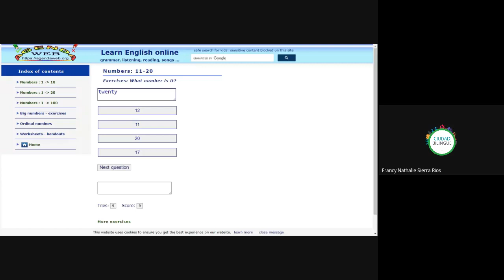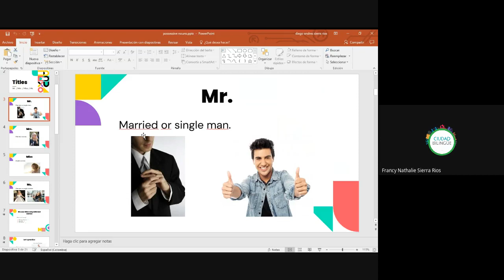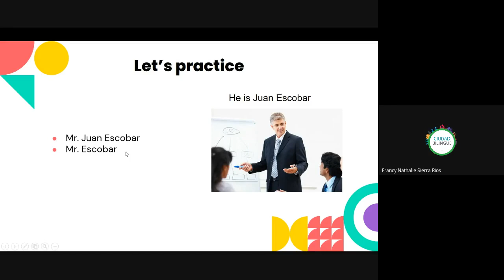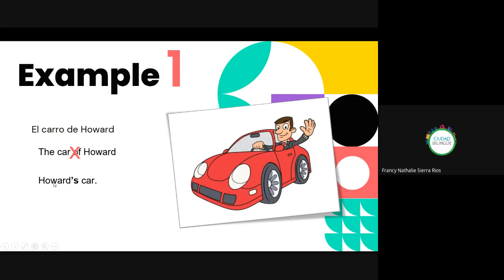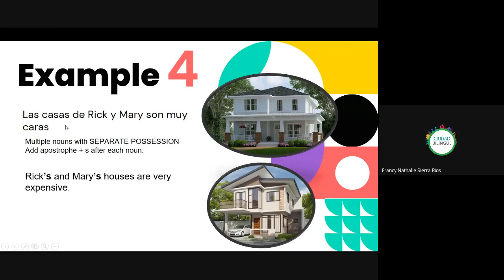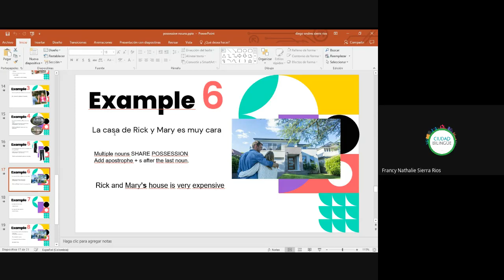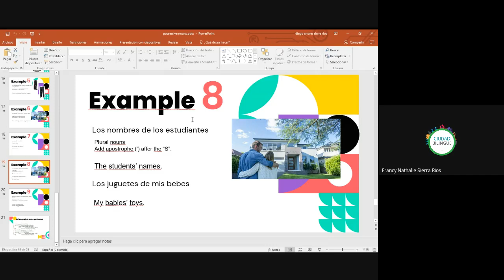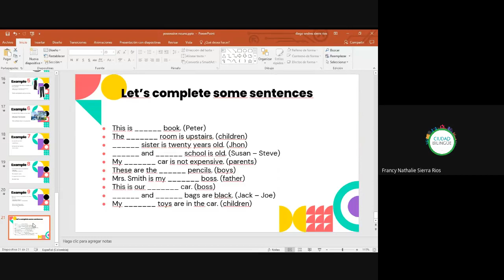7 titles and possessive nouns 09072020 b i010